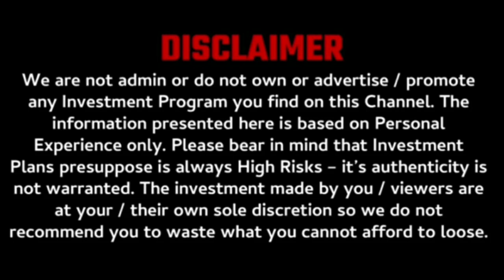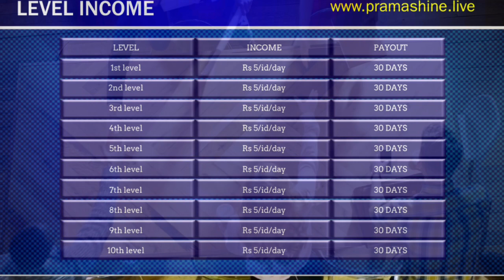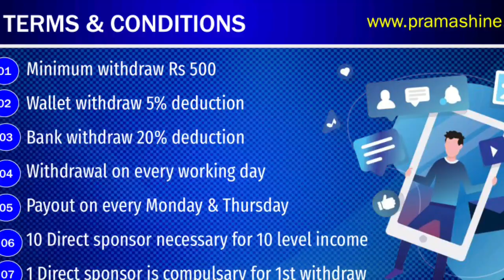Parmashine new mlm plan | best mlm plan 2021 | earn DAILY online 50 rupees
Earn DAILY 50 Rs. Online | Parmashine mlm plan | new nonworking business plan LAUNCHED today

 _Schedule DAY= Sunday, Tuesday, Thursday, Saturday._
Meeting ID: 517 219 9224
Passcode: 1111
*Time : Sharp 8:00 pm Today*

business
trading
mining
crypto currency
BTC
ETH
TRONS
DECENTRALIZED
SMART CONTRACT
BLOCKCHAIN TECHNOLOGY
trading apps

mlm scams
legal mlm companies

mlm2021

mlm scam
mlm motivation
mlm promotion channel
mlm companies
new mlm plan
mlm
mlm software
mlm advertising
mlm app
mlm business
mlm data
mlm earnings
mlm free
mlm business
mlm full form
mlm videos
mlm you tube
mlm Google
mlm products
mlm review

mlm channels
promotion channels

mlm live
mlm marketing
mlm scheme
mlm training
mlm website